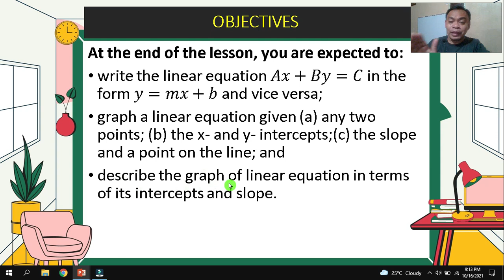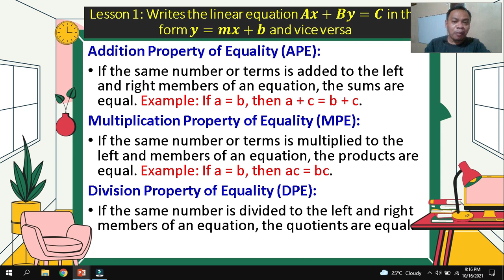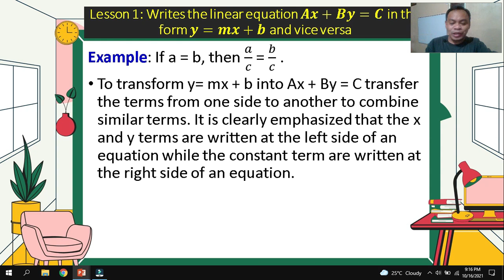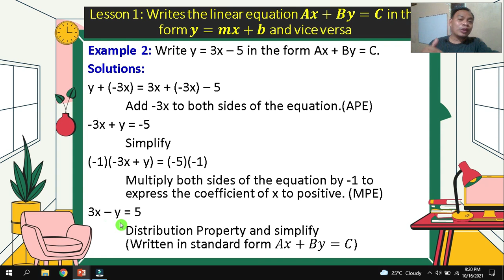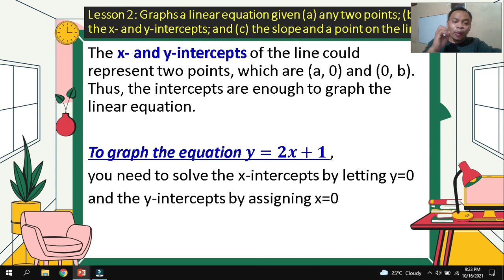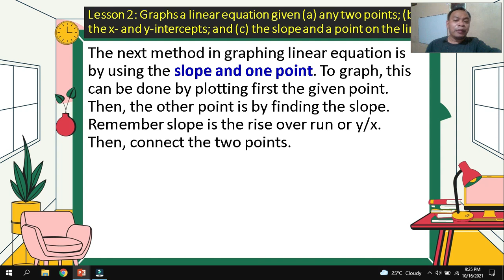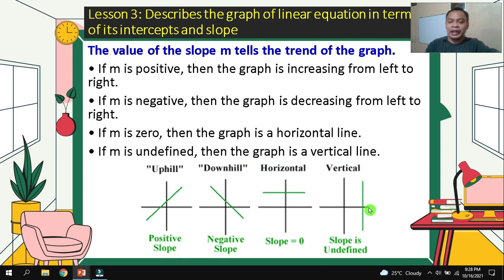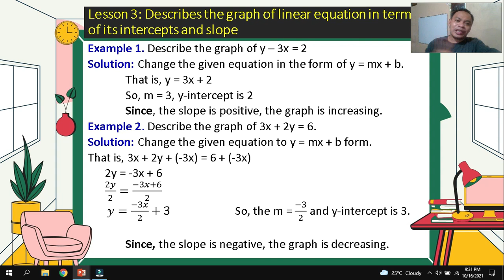MATH 8: Quarter 1 - Module 6 | How to Graphs Linear Equation in Two Variables | SY 2021-2022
In this video, you will be guided on how to go over with your module 6 in Mathematics Grade 8 for Quarter 1 SY 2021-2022.

IMPORTANT
1. This is for the sole purpose of education; not a sponsored video.
2. This video is not associated with any company or products mentioned on the video.

🎵 Track Info:

Title: Pineapple by Roa
Genre and Mood: Holiday + Happy